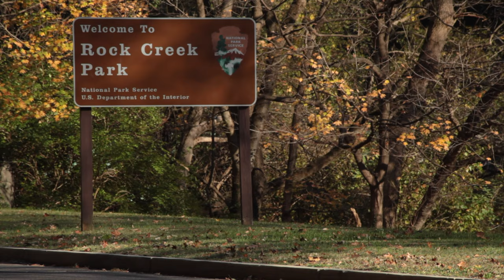Georgetown School of Continuing Studies On-Campus Experience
An education at Georgetown SCS goes beyond the classroom. It prepares students to navigate the professional world with integrity and confidence.

Students share how their experiences at Georgetown SCS helped them to broaden their perspective by interacting with other students and learn the skills needed to succeed in today's evolving business landscape by learning from seasoned faculty.

Located in the heart of the nation's capital, the Georgetown SCS campus is modern, accessible, and provides workspaces for individual and collaborative learning. There's more than 95,000 square feet of classroom, office, and meeting space with integrated technology.

Outside the classroom, students are able to enjoy access to many museums, parks, monuments, and cultural attractions. There are many public transportation options including metro stations and bus lines to get around the city.

Students are also able to build lasting relationships with industry experts in DC. Our downtown neighborhood is home to hundreds of companies and organizations representing a wide breadth of industries and sectors.

Georgetown SCS offers a wide range of programs, certificates, and courses to help students achieve their goals. No matter where you're trying to go, we have a way to get you there. Welcome to your next chapter.

Learn more about the Georgetown University School of Continuing Studies